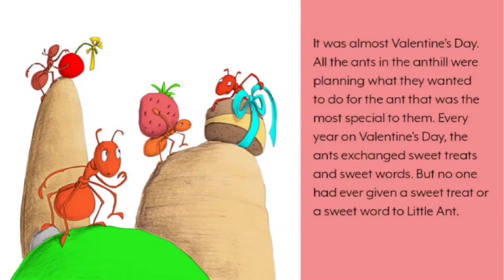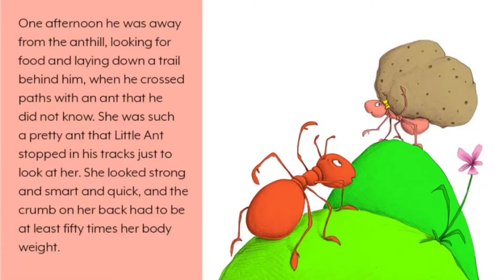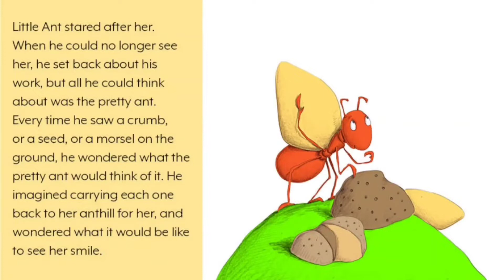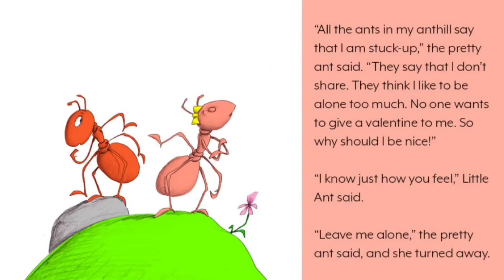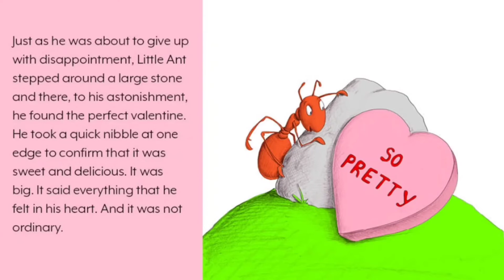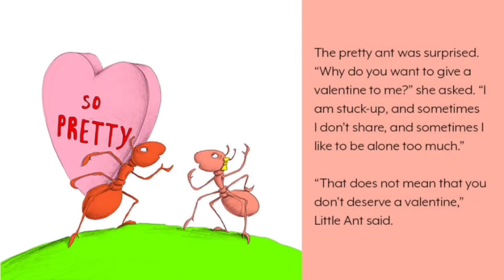Little Ant's Valentine by S. M. R. Saia | Children's Valentine Story | Bedtime story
Hello Everyone,

This week on Strawberry storytime we are celebrating Valentine day with lots of different stories. Today's story is called,

        Little Ant's Valentine

Written by S. M. R. SAIA
Written by Tina Perkins

If you would like to support the author by purchasing the book so you can read along with me.

Little Ant's Valentine: Even the Wildest Can Be Tamed By Love: Volume 4 (Little Ant Books)